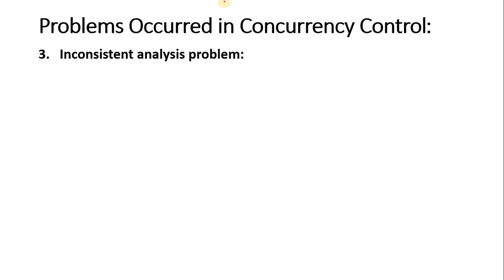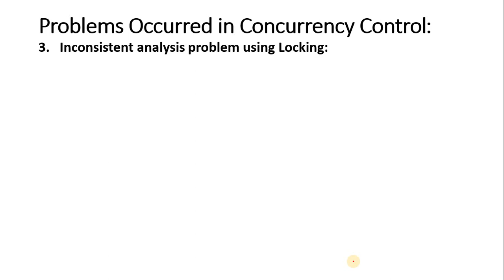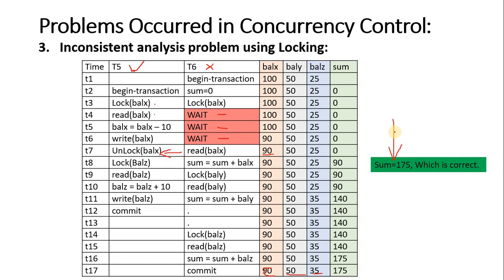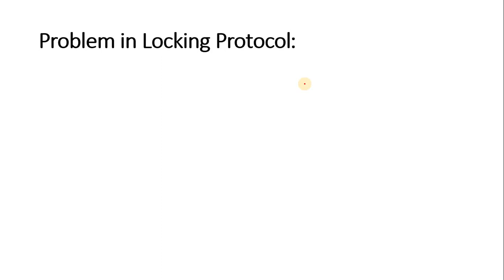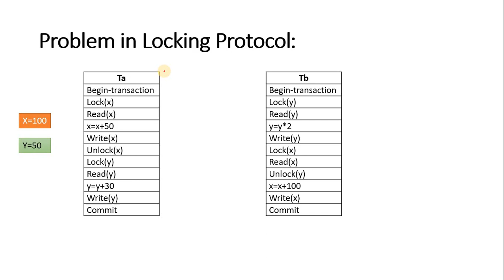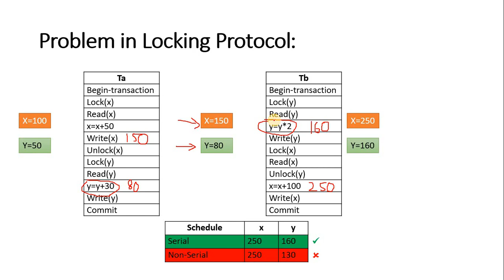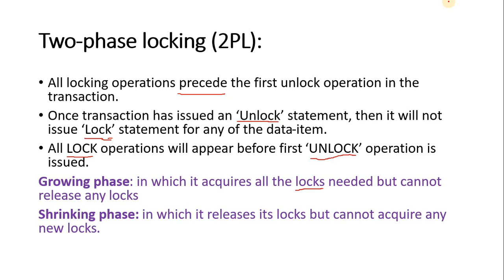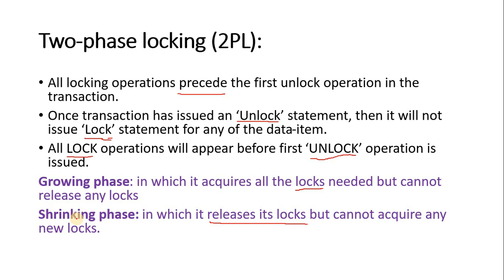DBMS Locking Part-4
DBMS Locking